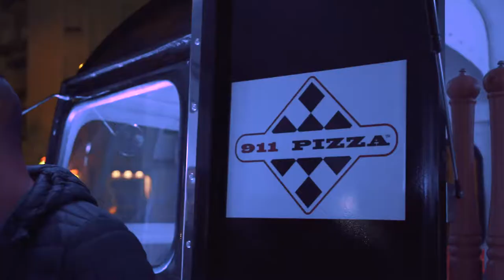911 Pizza - Nabil Fekir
Video de l'inauguration de 911 Pizza, chaine de restauration à l'initiative de Nabil Fékir.